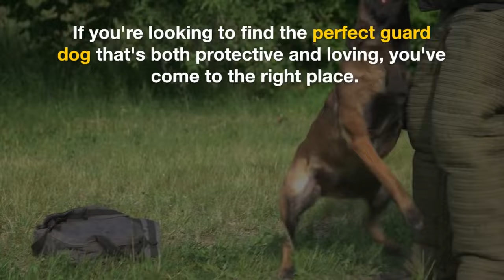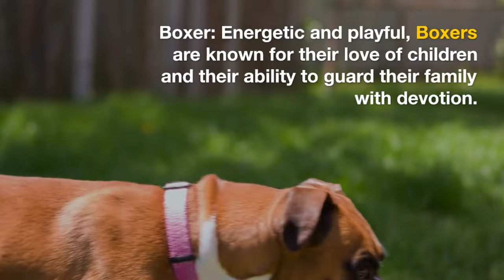5 Best Guard Dog Breeds for Your Home - 🐶🛡️🏡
Hey there, fellow dog lovers! Today, we're diving into the fascinating world of Guard Dog Breeds.

From understanding the need for guard dogs to exploring the top 5 breeds, I've got all the insights you need.

Whether you're looking for a loyal protector or a gentle family companion, this video has something for everyone.

Guard Dog Breeds are not just about strength and intimidation. They're about loyalty, intelligence, and the ability to be trained.

In this video, I'll share my personal experiences and tips on training techniques, socialization, and behavior management.

Want to know more about the German Shepherd, Rottweiler, Doberman Pinscher, Bullmastiff, and Boxer?

I'll walk you through their characteristics, appearance, and training needs.

Don't miss out on this comprehensive guide to Guard Dog Breeds. Whether you're a first-time dog owner or have experience with guard dogs, this video will help you find the answers you're looking for.

🐾🐾 Social Sites and More 🐾🐾